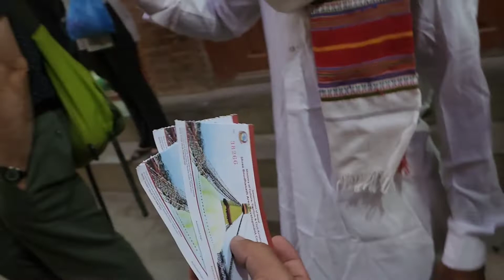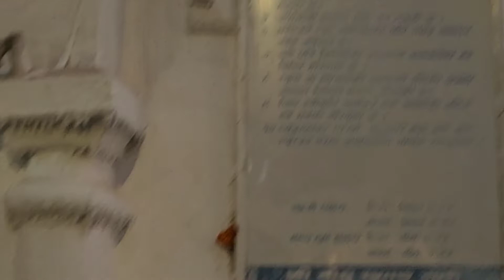ऐसा बौद्ध स्तूप जिसमें पानी की जगह ओस की बूंदों का इस्तेमाल हुआ 😱😳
ओस की बूंदों से बनाया 118 फीट ऊंचा बौद्ध स्तूप।